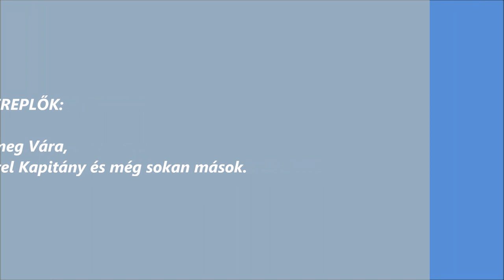Sümeg és a Hotel Kapitány c film